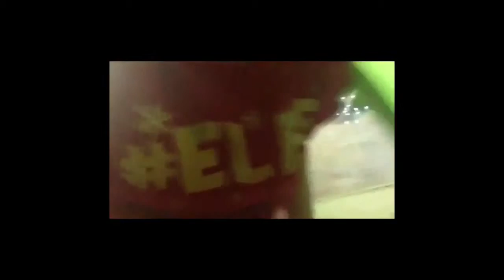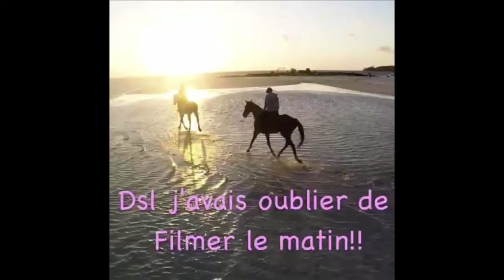VLOG 1 || Au Party!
Heyy tout le monde!!! C'était trop malade!! On a fait une nuit blanche comme des thug life bref, su ce j'espère que ce premier Vlog vous à plus!!!🙈😄 bisous!!!😘